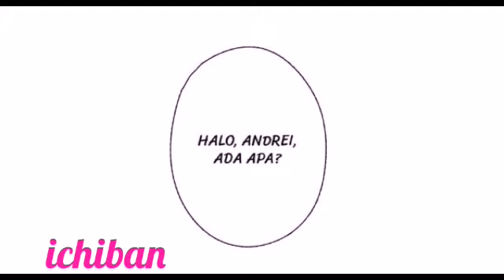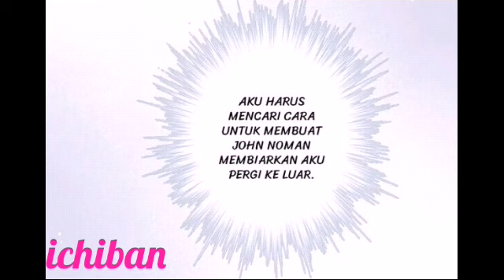Tawanan Dari Penjara Cinta eps 36 indo sub